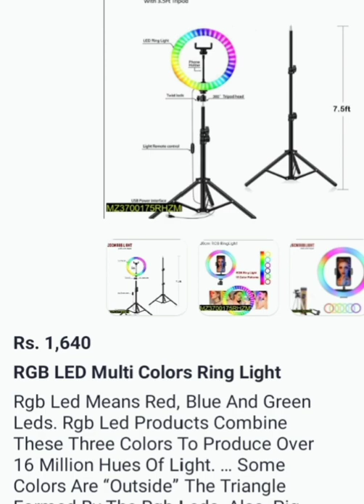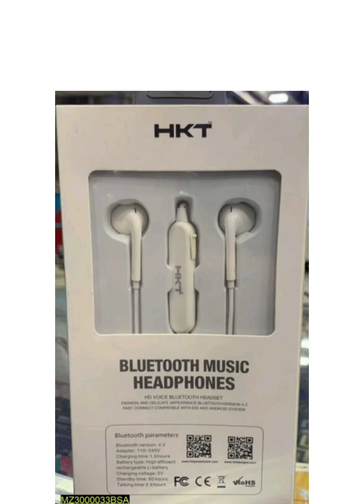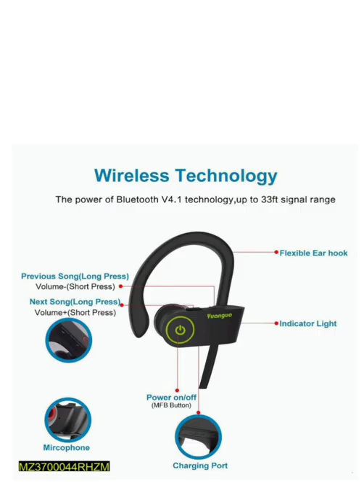Model:T500Two-Way SearchColor:AssortedTouch Screen 2.5DSleep Monitoring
*Catalog Name*: Digital Electronics Vol.1

*Product Name*: T500 Smart Watch

*Product Description*: T500 Smart Watch Bluetooth Call Sk 300 Earphone I7 Headphone Touch Screen Music Smartwatch Pedometer Sport Tracker Heart Rate Monitoring Smartband - T500 Smart Watch D13 D18 D20 Strap Earphone Series

*Product Details*:

Model:T500
Two-Way Search
Color:Assorted
Touch Screen 2.5D
Sleep Monitoring
Other Features Alarm Clock, Calendar, Stopwatch, Computer

Product Code: MZ9300004APLZN
*Catalog Name*: Mobile Accessories  Vol.4

*Product Name*: i12 Tws Touch Sensor Wireless headphones airpods

*Product Description*: i12 Tws Touch Sensor Wireless headphones airpods_ Wireless bluetooth earbuds Wireless handsfree Wireless bluetooth headset Wireless earphones Wireless AirPods_Ear# buds wireless Wireless handfree

*Product Details*:

Wireless distance: 10m.
Auto Pairing
Charger Box Battery: 300mAh
Touch Using Siri
Open the Lip and Connect Automatically
Working time: 2-3 hours.
Standby time: 100/h for one ear and 60/h for both ears.
Charging time: 1-1.5 hours

*Product Name*: Y1 Led Smart watch

*Product Description*: Y1 Led Smart watch waterproof for boys and girls smart band New stylish watch Smart Band digital watch for unisex

*Product Details*:

Dial Window Material Type: Glass
Dial Diameter: 40mm
Case Shape: rectangle
Band Width: 19mm
Band Length: 20mmClasp Type: Buckle
Water Resistance Depth: 5BAR
Case Thickness: 12mm
Battery Life: 3 years

Product Code: MZ4900104ZLMS
 #*Catalog Name*: Mobile AccessoriesVol.6

*Product Name*: RGB LED Multi Colors Ring Light

*Product Description*: Rgb Led Means Red, Blue And Green Leds. Rgb Led Products Combine These Three Colors To Produce Over 16 Million Hues Of Light. … Some Colors Are “Outside” The Triangle Formed By The Rgb Leds. Also, Pig

*Product Details*:

1X 20Cm Rgb Ring Light
1Xtable Stand
1X Phone Clip 1
* Light Control
Heat Dissipation Function
Advertising Photography, Shooting Video, Etc.
Widely Used In Outdoor Photography, Indoor Portraits.

Product Code: MZ3700175RHZM
 #*Catalog Name*: Best Gaming Handfree Audionic MAG-2

*Product Name*: Audionic MAG-2 Best Gaming Handfree

*Product Description*: Audionic MAG-2 Best Gaming Handfree

*Product Details*:

Brand: Audionic
MG-2 Ear Phons
Free Cable Organizer
8D Bass Effect
Premium Sound
Enjoy MP3 & Music
Answering Calls & End Call Button

Product Code: MZ3000042BSA
*Catalog Name*: Audionic Joinee 2 Handfree

*Product Name*: Audionic New 3.5 MM Joinee 2 Handfree

*Product Description*: Audionic New 3.5 MM Joinee 2 Handfree

*Product Details*:

Brand: Audionic
HD Microphone
3.5 MM Jack
Premium Sound
Enable You To Listen & Answer calls, Enjoy MP3 & Music

Product Code: MZ3000041BSA
*Catalog Name*: Gaming Headset with Microphone

*Product Name*: Over-Ear Game Headphones for PC

*Product Description*: Over-Ear Game Headphones for PC

*Product Details*:

X3 Onikuma
1. MultiI-Platform Compatibility
2. 3D Surrounding Sound
3. Noise-Canceling Mic
4. Built for Compert
5. Cool RGB LED Light
5.Support PS4, PS5, New Xbox One, PC, laptop

Product Code: MZ3000038BSA
*Catalog Name*: ONIKUMA K5 PRO Stereo Gaming Headset 7.1

*Product Name*: Best Original Onikuma Headphones

*Product Description*: Best Original Onikuma Headphones

*Product Details*:

Model: ONIKUMA K5 Pro
Driver diameter: 50mm
Mic sensitivity: -36dB +/- 1dB
Impedance: 16Ohm
Cable length: Prox. 2.2m / 7.22ft
Mic dimension: 6.0 x 2.7mm

Product Code: MZ3000037BSA
*Catalog Name*: Casaluxe Mobile Accessories Vol.4

*Product Name*: CASALUXE Iphone Handsfree

*Product Description*: Description: IPhone Popup, Quick Connect, High Bass, Mic

*Product Details*:

Iphone lightning For Series 7 to XS Max
Enhanced Verison
Top Quality Handsfree

Product Code: MZ4100080CSLX #

*Catalog Name*: Wireless Earbuds New Vol. 2

*Product Name*: Wireless Earphones I7S TWS

*Product Description*: Wireless Earphones I7S TWS(White)

*Product Details*:

Bluetooth: V4.2
Secure Fit And Comfortable
Bass Balance Technology
Intelligent Noise Reduction
Call: 2.5-3 hours
Music Time: About 3 hours

Product Code: MZ2900070BGT #

*Catalog Name*: Apple Replica Airpods Vol. 1

*Product Name*: Apple Replica AirPods Pro

*Product Description*: Apple Replica AirPods Pro Wireless Headset

*Product Details*:

Talking Time: 4 To 5 Hours
Apple Replica
1 X Charger Case
 touch Senor
Compatible With All Mobile Phones
Good Quality Sound

Product Code: MZ2900065BGT #

*Product Name*: Apple Replica AirPods Pro ANC

*Product Description*: Apple Replica AirPods Pro Active Noise Cancellation

*Product Details*:

Function: Active Noise Cancellation
Apple Replica
1 X Charger Case
 touch Senor
Good Quality Sound

Product Code: MZ2900066BGT